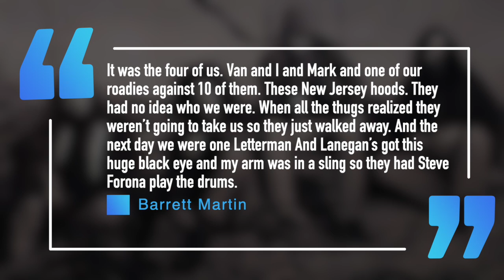Screaming Trees: Mark Lanegan's Mysterious Black Eye on David Letterman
the story of Mark Lanegan's mysterious black eye on Letterman

Back in 1992 The Screaming Trees would appear on David Letterman’s late night show on NBC before he went to CBS and went head to head with Jay Leno. If you’re familiar with the band then you’d see that two things were out of place. Frontman Mark Lanegan was sporting a black eye and drummer Barrett Martin was not playing with the band on stage. What the hell was going on? That’s what we’re going to discuss in today’s video.

The Screaming Trees would emerge out of the pacific northwest as part of the so-called grunge movement. Formed in 1984 the band’s original lineup would be made of imposing frontman  Mark Lanegan, The Connor brothers on guitar and bass and Mark Pickeral on drums. Pickeral would be replaced by Barrett Martin by 1991. The Screaming Trees would soon earning a reputation for being unpredictable and volatile thanks in large part to frontman Mark Lanegan who was struggled heavly with addiction. He would sometimes walk off stage during the middle of a show or  he’d destroy equipment.

The band’s commercial peak would be 1992’s “Sweet Oblivion" which featured the band’s best known song "Nearly Lost You," The album would go gold selling nearly half a million copies stateside. The song was helped by the film Singles which featured Nearly lost You on the movie’s soundtrack. Apart from appearing on MTV at the time the band also appeared on late night network television.  The band's made their network tv debut on October 16, 1992,

24 hours prior the band was in Astbury Park in New Jersey at a bar named The Fast Lane. Despite the band’s intimidating stature with the plus size Conner brothers, Barret Martin stands over six feet tall. As the band stood outside the bar they found themselves coming to blows with some local hooligans. Drummer barrett martin would recall in the book everybody loves our town.
it was the four of us. Van and I and Mark and one of our roadies against 10 of them. These New Jersey hoods. They had no idea who we were. When all the thugs realized they weren’t going to take us so they just walked away. And the next day we were one Letterman And Lanegan’s got this huge black eye and my arm was in a sling so they had Steve Forona play the drums. Acocrding to lanegan’s biography sing backwards and weep he declined the offer to put makeup on to cover the black eye.  Here’s what came after the appearance "

Dave would poke fun at bassist Van Connor’s weight during a food segment before the band went on stage. Holding up a ham and saying it was trail mix for The Screaming Trees.  .